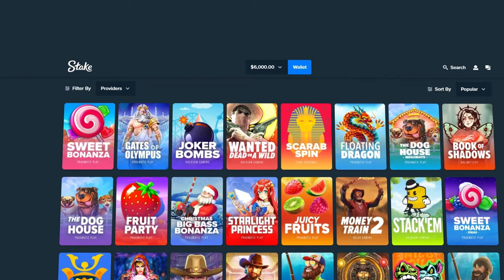BIG BONUS BUYS ON GATES OF OLYMPUS